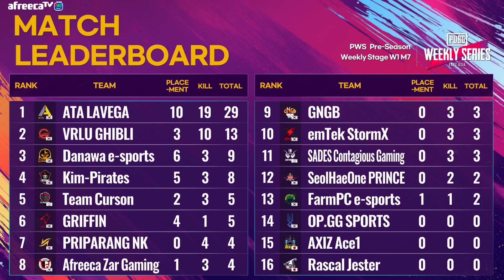철옹성｜1주차 위클리 스테이지 Match7 하이라이트｜PWS: EAST ASIA 프리시즌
[PWS: EAST ASIA Pre-Season]

• 대회 일정: 2021.1.6(수) ~ 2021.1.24(일) 매주 수/목/토/일 (그랜드 파이널 주는 토/일 진행)

• 방송 시작: 오후 6시 30분